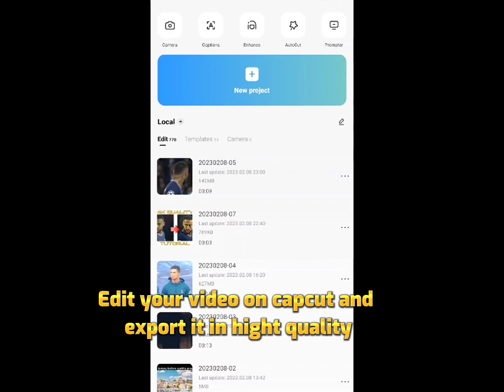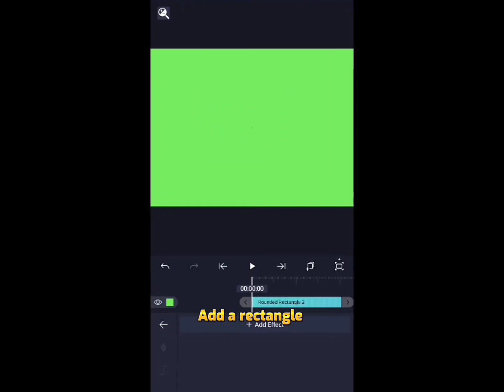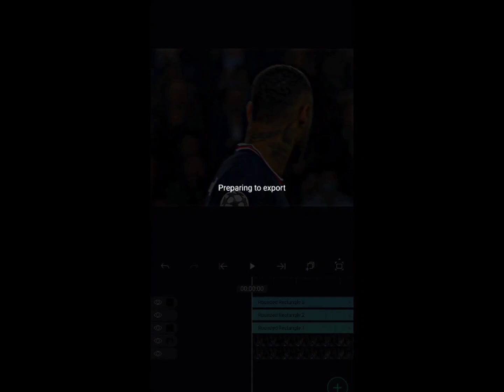How to get 4k quality football edits in capcut and alight motion